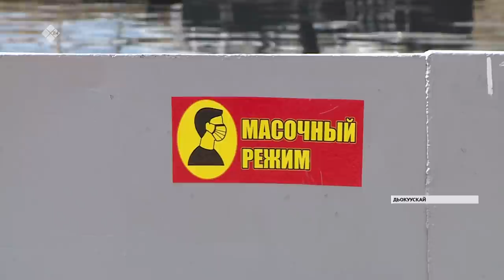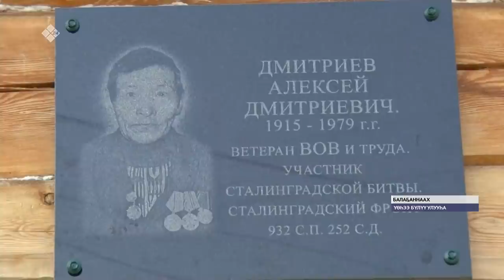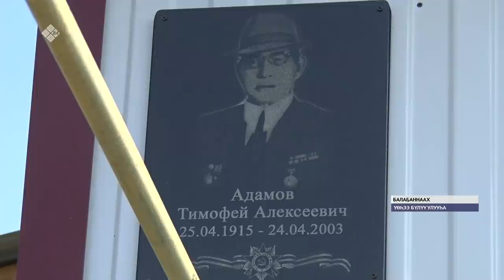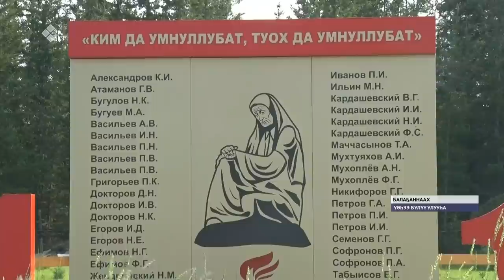«Саха сирэ» информационнай биэрии. Бэс ыйа 30 күнэ, 20:30 ч